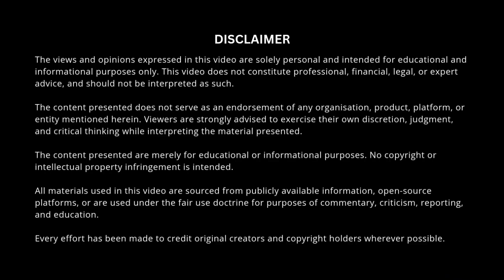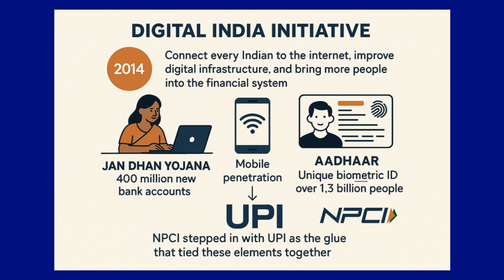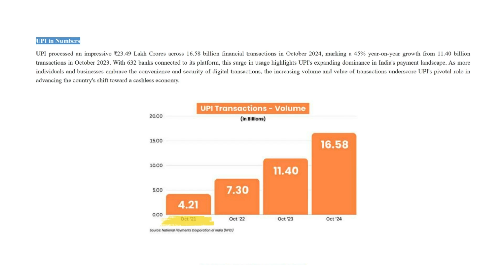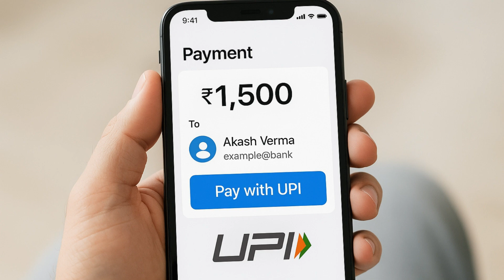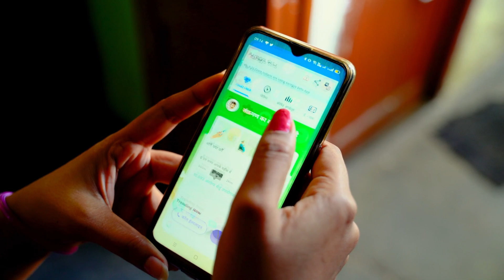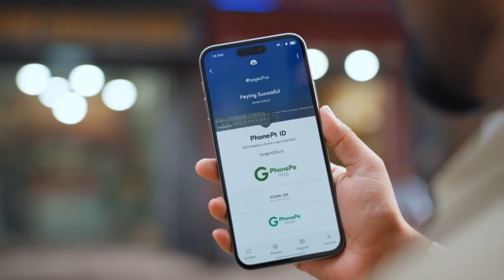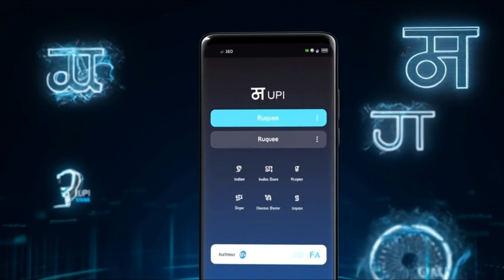How India Built the World’s Most Advanced Payment System - UPI’s Explosive Growth | Case Study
How did India go from cash to creating the most powerful digital payment system in the world?
This is the story of UPI (Unified Payments Interface) — a revolutionary public tech stack that changed how India transacts.

In this video, we break down:
Why UPI succeeded when others failed
The role of NPCI, banks, and fintechs
Explosive growth in UPI transactions (with visuals + data)
What the world is learning from India’s digital payment model
The future of UPI in India and globally

From just ₹48 in Oct 2016 to ₹14,000+ crore transactions/month in 2024 — UPI isn’t just a payment system, it’s a fintech phenomenon.

Your support helps me keep making deep-dive case studies like this!

Credits: ANI, Business Standard, News Nine, DD India, NPCI, TechCrunch, PIB, Business World, NITI Ayog, Federal Reserve Bank of Kansas City.